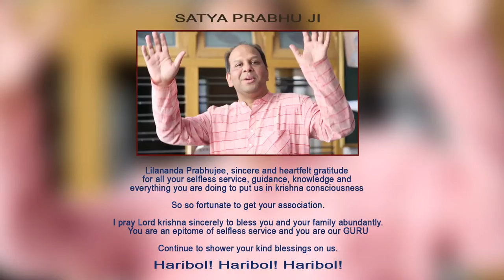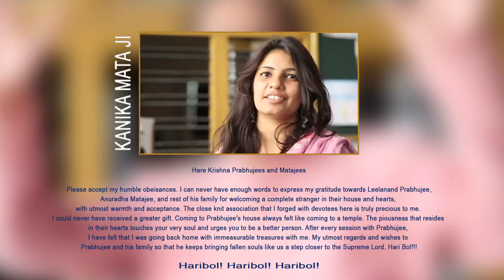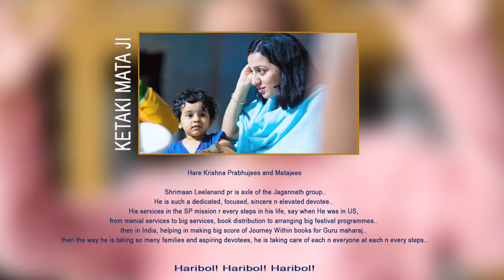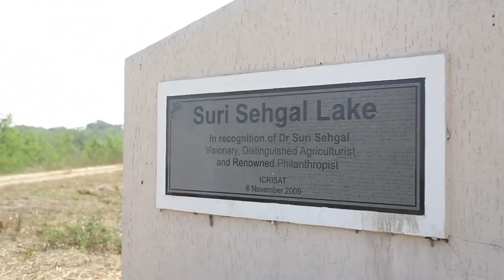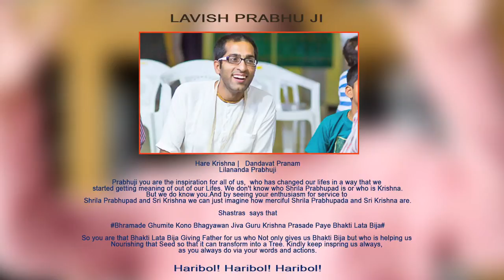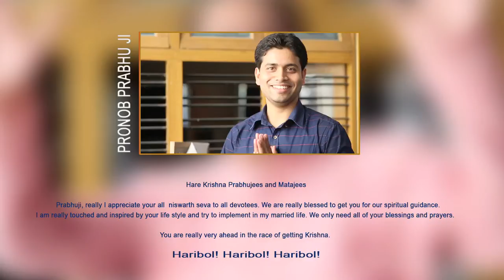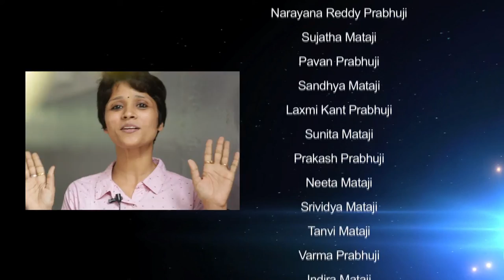1st Year Celebrations DRAFT